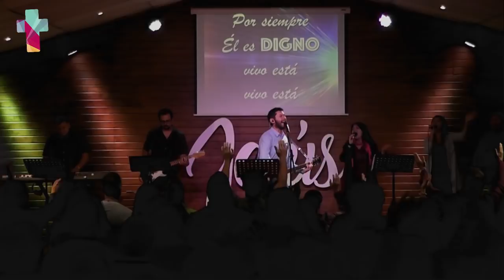Ps. Juan Carlos Letelier - Es por fe en Jesús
Reunión en vivo.